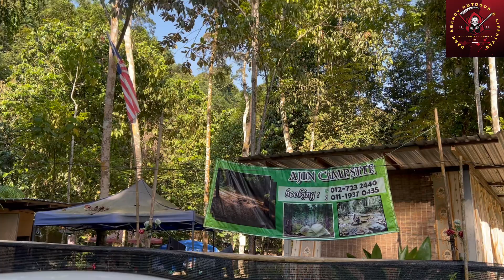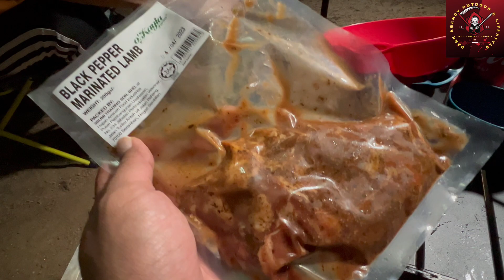CAMPING: AJIN CAMPSITE